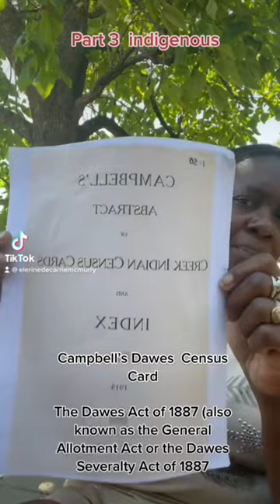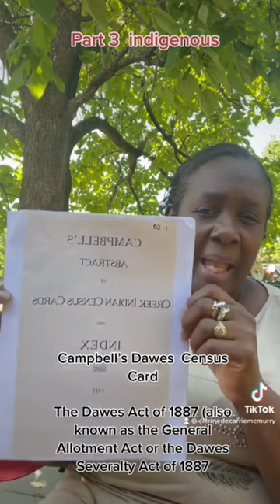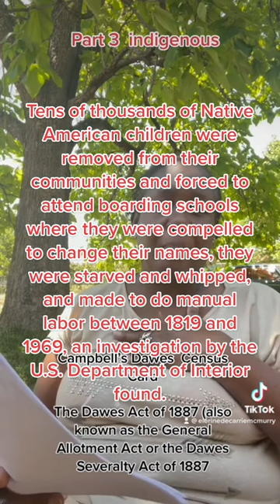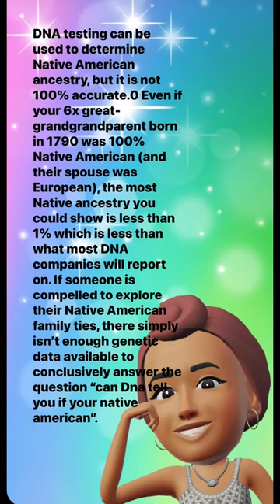Part 1: Research Indigenous Seekers Information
History documents on lineage records.